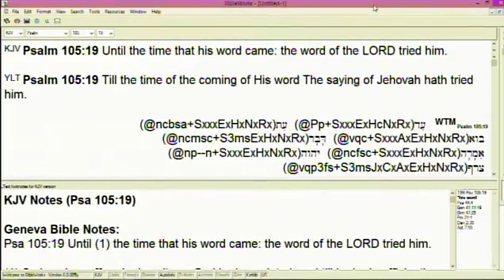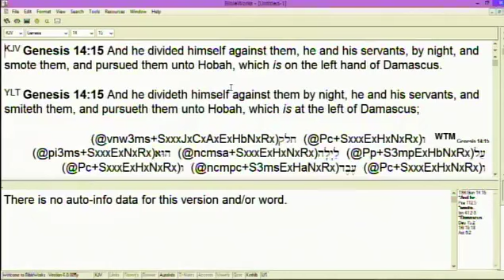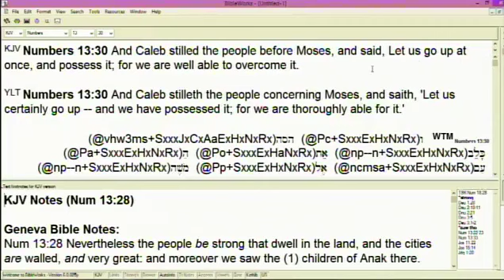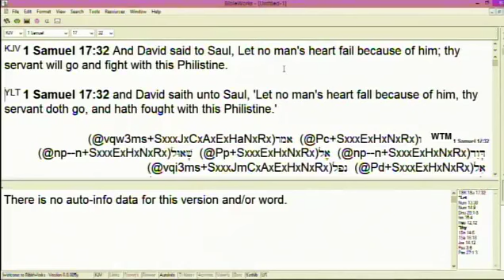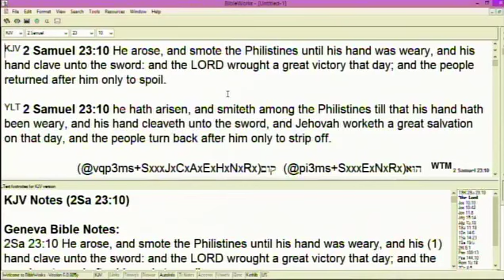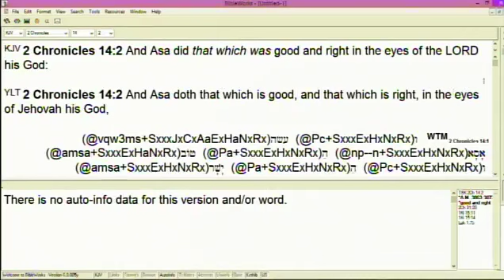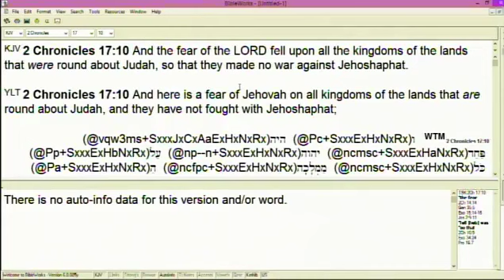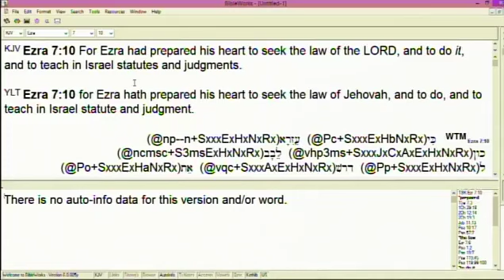#4 How Some Passed The Spiritual Tests In The Old Testament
A 5 part series. #4 How Some Passed The Spiritual Tests In The Old Testament
In-depth teaching on spiritual testings revealing how some passed the spiritual tests in the Old Testament.